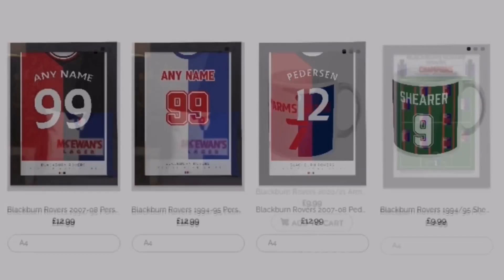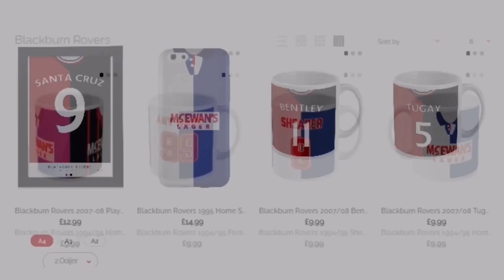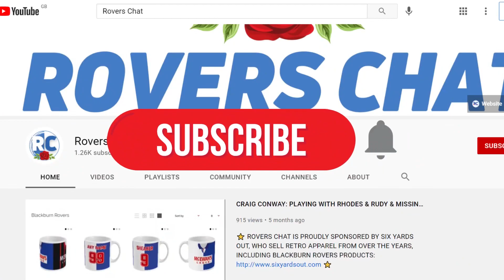ANOTHER AWAY WIN FOR IN-FORM ROVERS! | AFC BOURNEMOUTH 0-2 BLACKBURN ROVERS: MATCHDAY EXPERIENCE